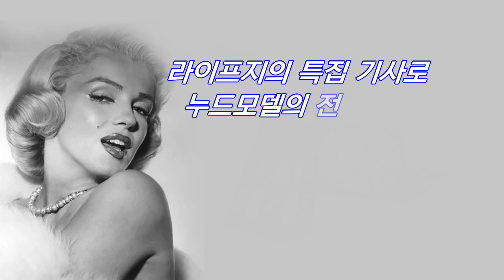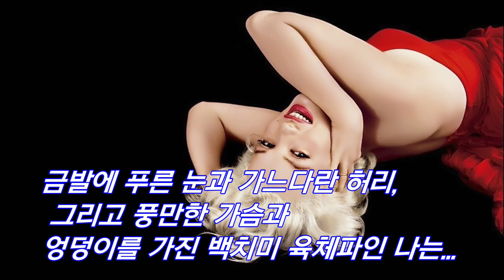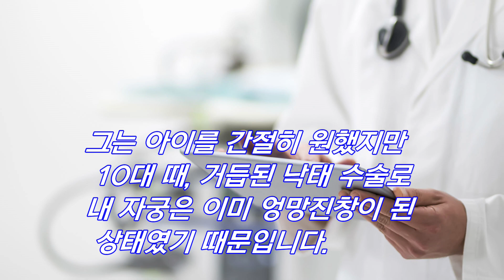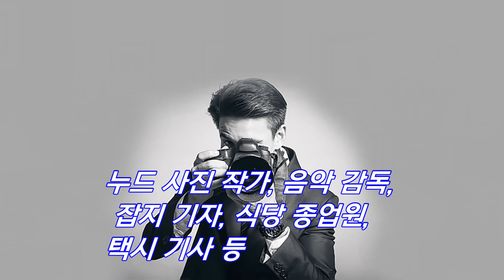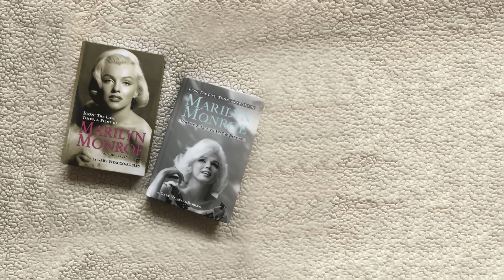마릴린 먼로의 사랑과 그의 삶에 등장했던 남자들은 누구인가? (2부)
내가 죽을 때 남긴 재산은 고작 5,000달러... 포르노 출현과 성의 상품화를 몰고 온 주범이라는 비난을 받은 나는...섹스 심벌이라는 표현을 정말 죽도록 싫어했지요.